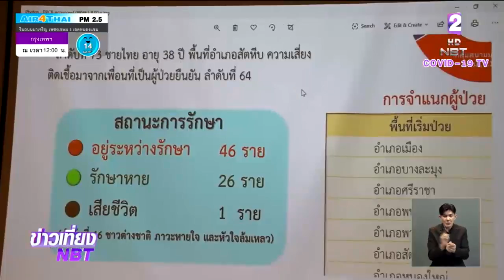ปิดเมืองพัทยา เริ่มพรุ่งนี้ (9 เม.ย.63) หลังยอดผู้ติดเชื้อ "โควิด-19" เพิ่มขึ้นอยู่ที่ 73 คน